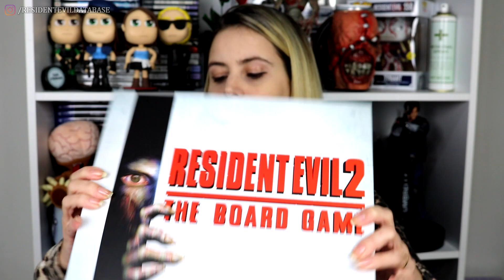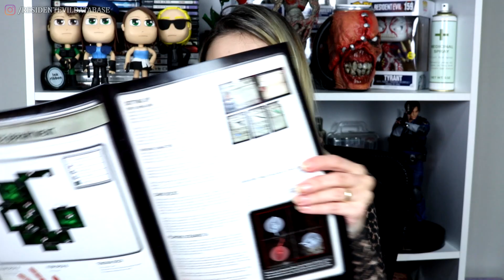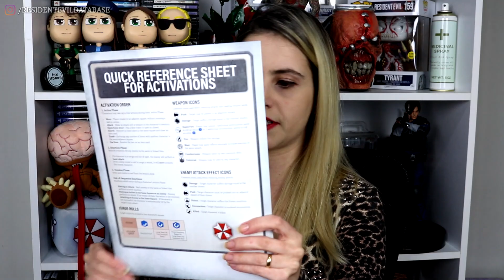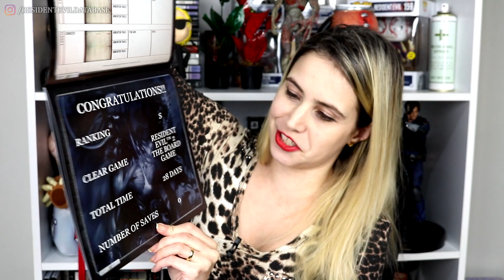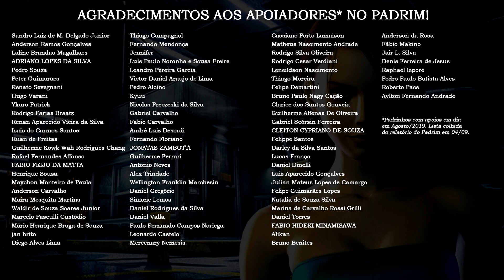COLECIONISMO: Unboxing do RESIDENT EVIL 2 The Boardgame, da Steamforged Games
É com muita honra que trazemos este UNBOXING especial do boardgame de Resident Evil 2 da Steamforged Games. Ganhamos o jogo de presente do amigo e parceiro Hightower Branco, e mostramos todos os detalhes desta maravilha pra vocês!

Agora também estamos na StreamCraft! SIGA o canal!
Lives de 3ª a 5ª feira, às 15h00 (horário de Brasília)!
Use nosso CÓDIGO de convite no app e ganhe moedas: residentevildb!